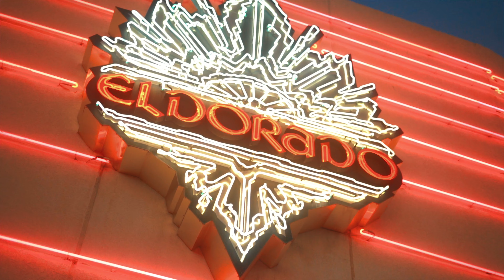ICKY THA DON - LATE NITE [Official Music Video]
ICKY THA DON - "LATE NITE" OUT NOW!
Hip-Hop song from Nastyflow Recording Artist Icky Tha Don
Produced by California's own Ace On The Beat.